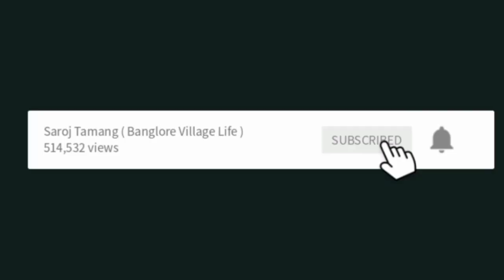Asti laga ko....( Palak, Beans, Radish) pani bari ma ramro sanga le vhayexha hai sathi haru......😁